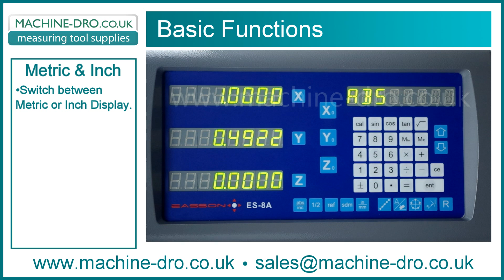Beginners Guide to Using Basic DRO Functions including Zero an Axis, MM/Inch Conversion Enter Offset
An introduction to using a digital readouts basic function of zeroing an axis, changing between metric and inch display and entering a pre-set datum.

This function is the same operation as found on Sino SDS6-2V, Sino SDS6-3V and Easson ES-8A, ES-10 and ES-12 display consoles.

For more details on the display console featured in this video please

For our full range of Digital Readout Display consoles please

The Allendale Group Ltd.
Machine DRO Dept
Pindar Road
Hoddesdon
Hertfordshire
EN11 0BZ
United Kingdom